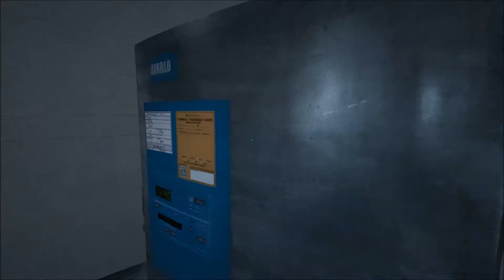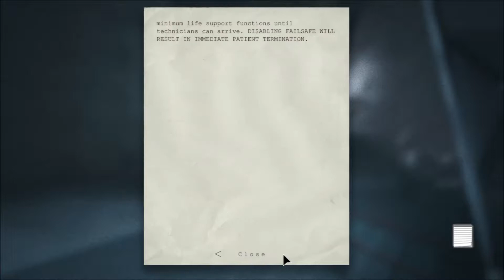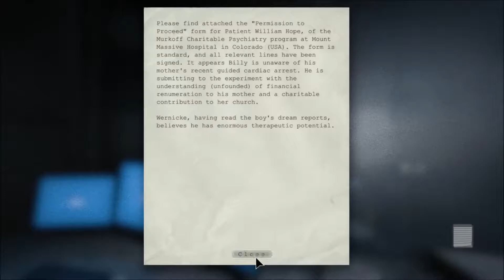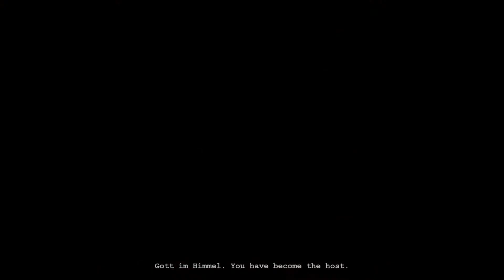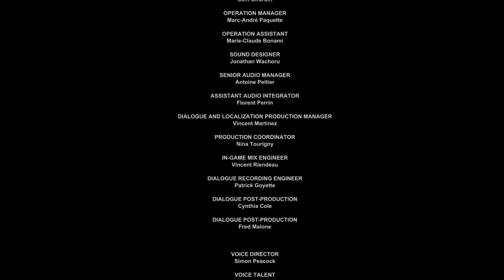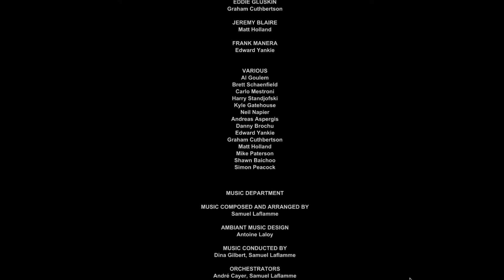Let's Play Outlast Part 14-Finale! Bowser's Torn Up, Walrider Attacks, and No More Penis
The Finale episode of Outlast happens as we finally see that big guy aka Bowser finally gets what he deserves and then we see the guy who started this stuff and see a funny painting and then we go on to stop walrider and then we finally get to see what happens to Miles Upshur but as always like comment and subscribe thanks and enjoy :)